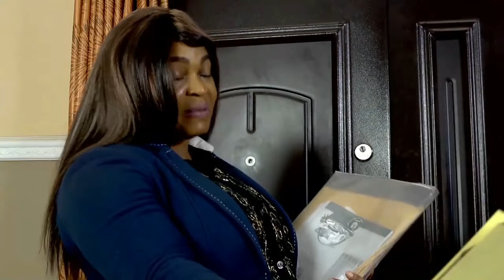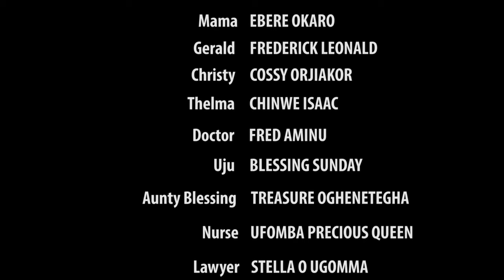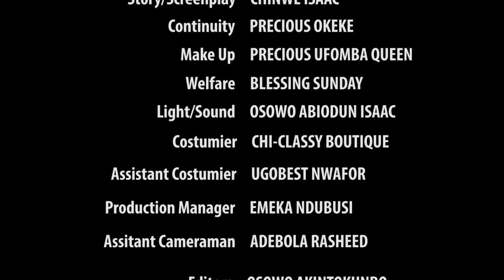You Will Never Give Up On God After Watching Dis Touching Movie Of A Prayerful Orphan-Nigerian Movie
As a Nigerian, I know how important it is to have faith in God and to believe that He is great and mighty.

First-ClassTV#nigerianmovies#CANADA#JAMAICA#USA#UK#TRINIDADANDTOBAGO#africannigerianlatestmovies#ruthkadiri247